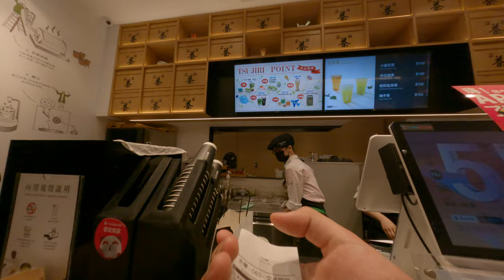抹茶專賣店王者歸來！台北台灣什利茶舖摩擦抹茶好喝推薦修辭飲料飲品，信義區百貨公司當紅網紅推薦！